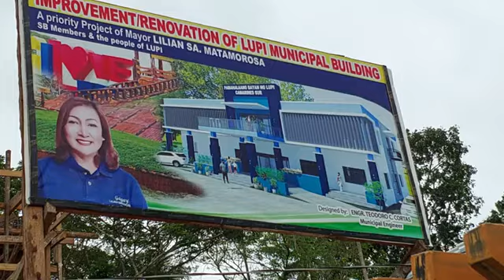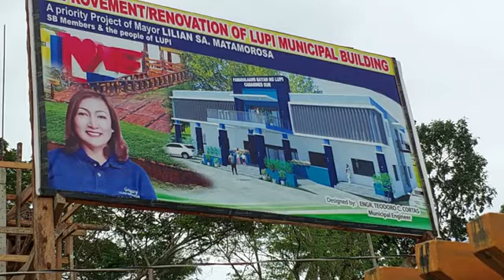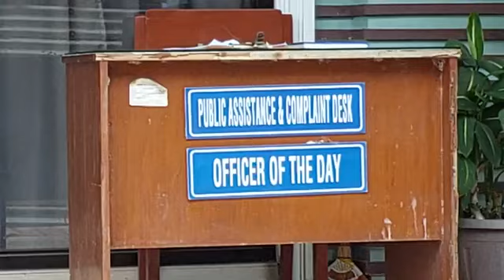Dito Ako Ipinanganak. 🥰🥰🥰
Makabagong Bayan ng Lupi, Camarines Sur